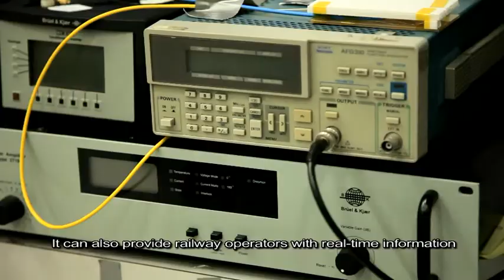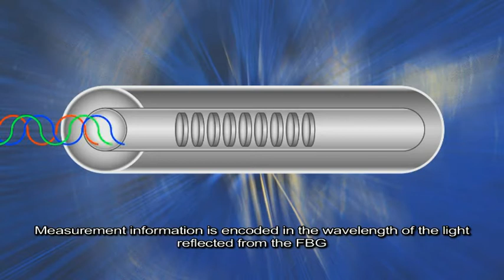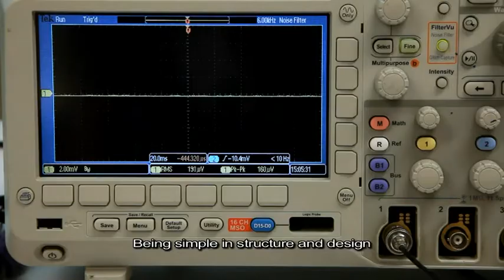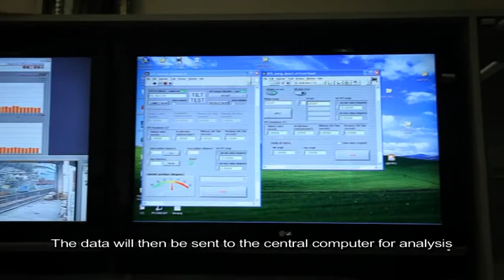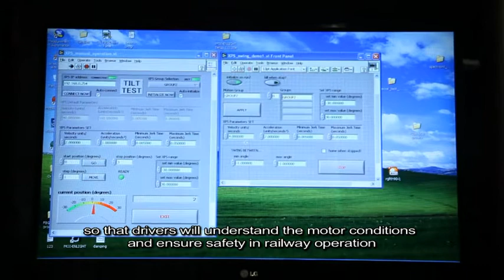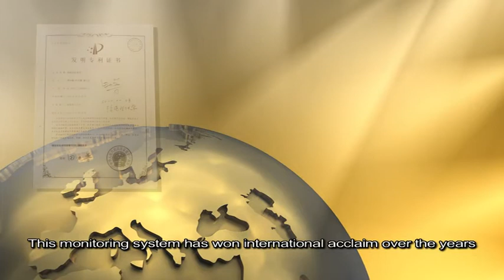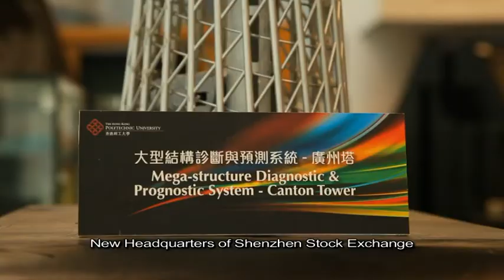Smart Monitoring System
PolyU's inter-disciplinary research teams have developed a "Smart Monitoring System" consisting of different kinds of advanced monitoring technologies to evaluate the structural health and safety of railway systems as well as mega-structures. This system has adopted many different types of advanced technologies to provide railway companies or building owners real-time information on its structural condition for their easy and cost effective maintenance.